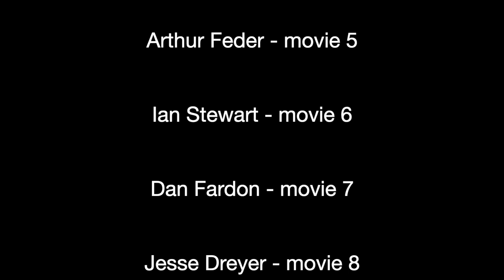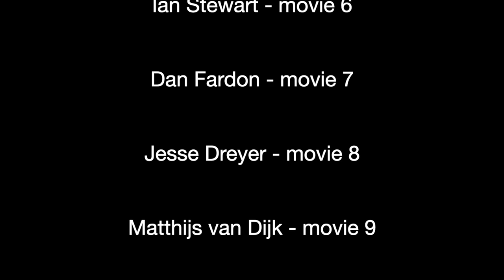11 short movies for Jürgen 0 social contact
In memory of Jürgen Bräuninger (13 September 1956 – 6 May 2019)

A Sounding Cities collaboration with composers and musicians to create 11 short movies 4 Jurgen 0 social contact.

Jürgen’s piece, 13 very short movies 4 saxophones 0 electronics acted as our starting point and each composer responded in their own way with each response impacting the next in a chain reaction.

The pieces were commissioned in 2020 and are combined with visuals that capture a sense of life during this lockdown period.

Jill Richards  - piano improvisations
Clare Loveday - movie 1
Fiona Tozer - movie 2
Ülrich Stuße - movie 3
Andile Khumalo - movie 4
Arthur Feder - movie 5
Ian Stewart - movie 6
Dan Fardon - movie 7
Jesse Dreyer - movie 8
Matthijs van Dijk - movie 9
Rob Jones - movie 10
Joao Renato Züñiga - movie 11

A Sounding Cities project
Summer 2020 - Spring 2023

Naomi Sullivan - saxophones
Luke Newby - clarinets
Niccolo Conti - sound engineer

From Johannesburg, London, Cape Town, Berlin, Birmingham, Durban